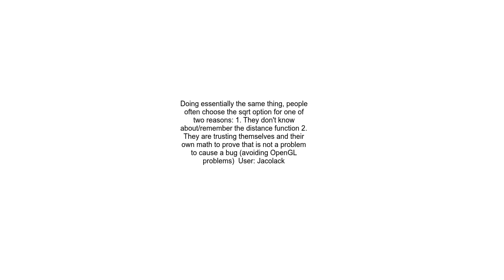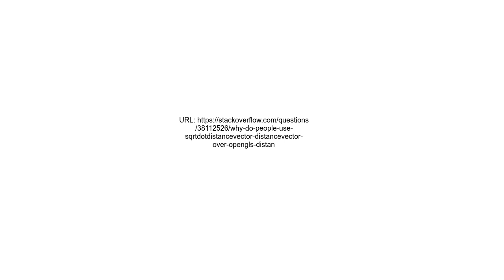Why do people use sqrtdotdistanceVector, distanceVector over OpenGL&#39;s distance function